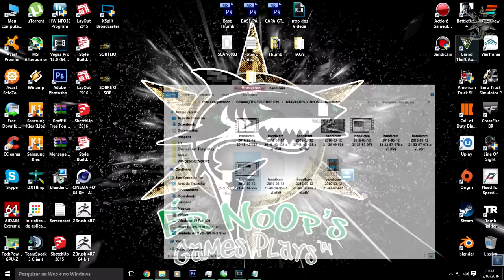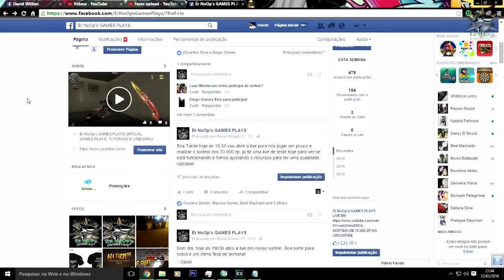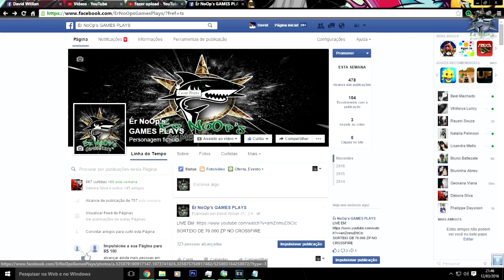SOBRE O SORTEIO: O GANHADOR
- LEIA A DESCRIÇÃO - LEIA A DESCRIÇÃO - LEIA A DESCRIÇÃO -

- Favor Ler as Regras no 1º CANAL DO TS³

- FALANDO SOBRE O SORTEIO E O GANHADOR NÃO CURTIU A PAGINA DO CANAL ANTES DO HORÁRIO DO SORTEIO, ENTÃO ELE ESTÁ DESCLASSIFICADO A PARTIR DESSE MOMENTO,

- OUTROS LINKS ABAIXO

- DE LIKE SE ACHAR QUE MEREÇO...
- SE QUISER ME AJUDAR SÓ COMPARTILHAR...

- PROCESSADOR: AMD FX-6300 @4,6GHz
- PLACA GRÁFICA:  AMD R9 270x 2GB O.C
- PLACA MÃE:  M5A78L-M LX/BR
- MEMÓRIA RAM: VENGEANCE 2x4GB 2133MHz
- HARD DISK : 2x HDD SEAGATE 320GB
- SISTEMA: Windows 10 PRO

- PROGRAMAS UTILIZADOS:
- GRAVAÇÃO: BAMDICAM E ACTION
- EDIÇÃO: SONY VEGAS PRO 13 (60 FPS)
- EDIÇÂO: CAMTASIA STUDIO 8 (30 FPS)
- IMAGEM: ADOBE PhotoShop CS 6
- CODECS UTILIZADOS PARA GRAVAÇÃO:
- VÍDEO - MOTION JPEG, GRAVADO A 60FPS (.avi)
- ÁUDIO - MPEG-1 L2 GRAVADO A 256KB/PS (.wma)
- (Áudio e vídeo gravado separadamente)